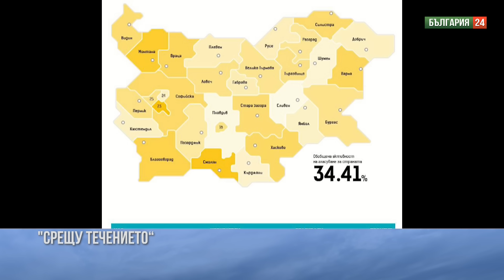ДОЦ. ГРИГОР САРИЙСКИ: ЕДИНСТВЕНИЯТ ШАНС ДА ИЗБЕГНЕМ ТРЕТА СВЕТОВНА ВОЙНА Е НОВА СТУДЕНА ВОЙНА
С доц. Григор Сарийски правим анализ на изборните резултати от 9 юни за България и Европа, за ескалацията на напрежението между Изтока и Запада и за набиращия сила политически блок БРИКС
I. 50-тият български парламент:
1. Ниската избирателна активност овласти за пореден път партиите на войната. Лицето на българския атлантизъм, Делян Пеевски, ще акушира раждането на следващата Сглобка.
2. Смокиновият лист, наречен "експертен кабинет"
II. 10-тият Европейски парламент:
- Защо вълната на консервативните и патриотични партии не можа да превали хребета на либералстващите, джендъристки, проамерикански кръгове.
- Как еволюираха Джорджа Мелони, Марин льо Пен и други борци за повече национален суверенитет.
- Споразумението на Виктор Орбан с Йенс Столтенберг: Унгария ще бъде напълно неутрална във войната.
III. БРИКС готви новите разплащателна и рейтингова системи с новата международна валута "ЮНИТ"
IV. Третата световна война може да се избегне, само ако ескалацията на напрежението релаксира до нова, устойчива Студена война.
И още...